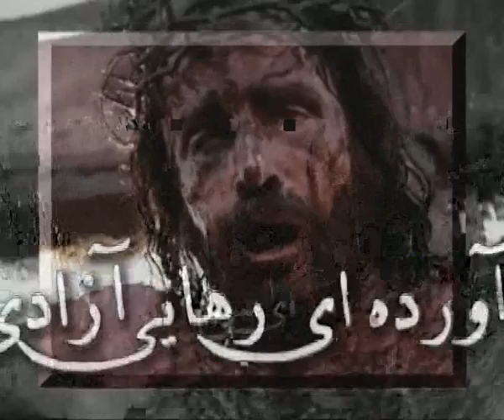TO BAR SALIB